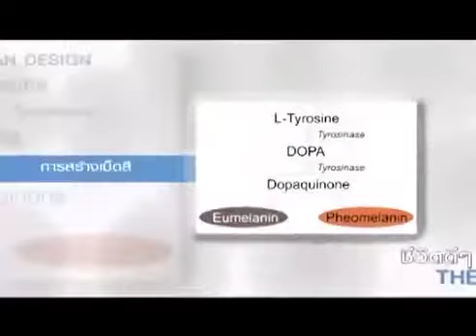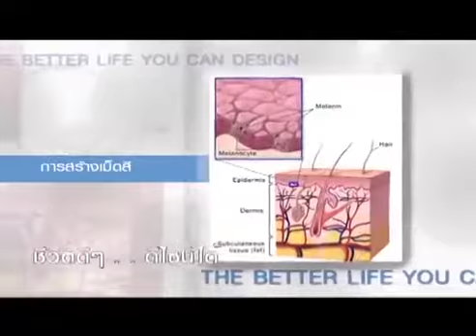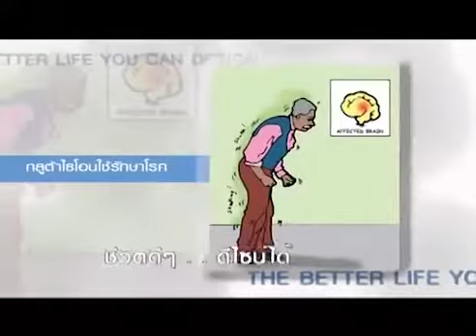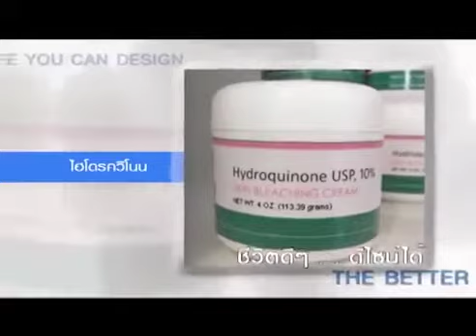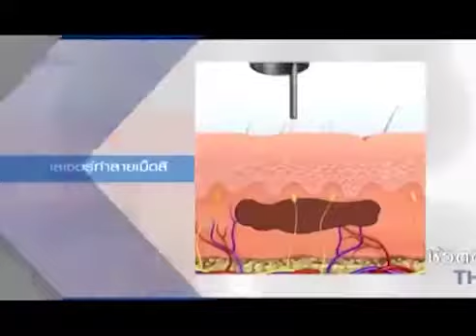รายการคุยกับหมออัจจิมา ตอน คนอยากขาว